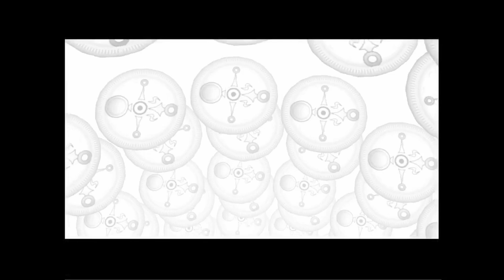The Hardest Zelda 3 Heart Challenge Ever | Majora's Mask | Part 5 - Goht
The Coronavirus Slayer, Champion of Canada NFT collection is now out!

Certain NFTs from the collection are reserved for the winners of the gaming challenges I’ve posted. The winner of this challenge gets the Delta Variant NFT

The challenge:
- 3 hearts
- no potions/bottled fairies
- no optional masks like the bunny hood
- no weapon upgrades like the razor sword or large quiver
- no character upgrades like enhanced heart containers or enhanced magic meter
- no slowing down time with the Inverted Song of Time
- no Hylian Shield in boss fights

I haven't found anyone on Youtube who's completed the whole game under these rules. I'm giving away NFTs to the winners of each of these gaming challenges:

Majora’s Mask without any optional masks, character upgrades, weapon upgrades, Hylian shield, potions/faeries, or slowing down time